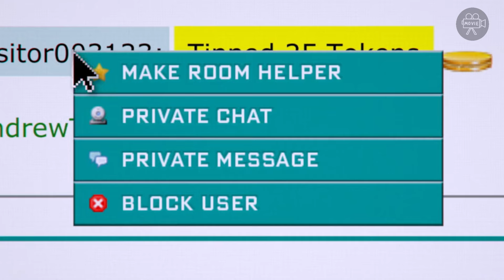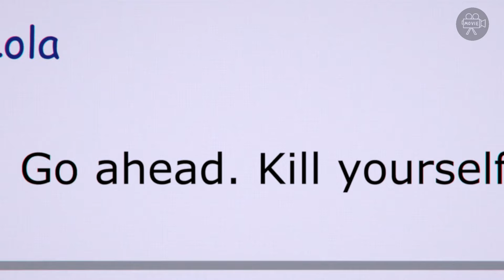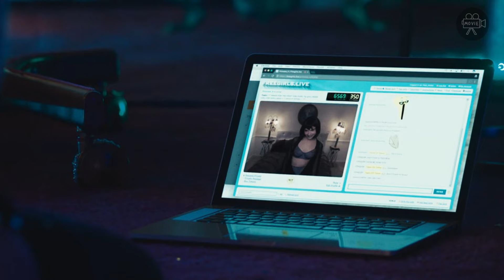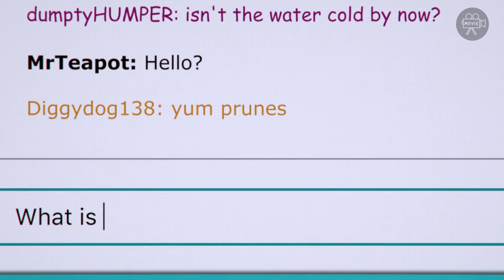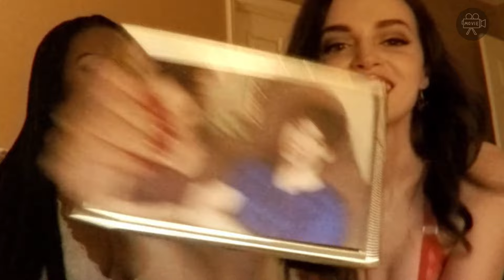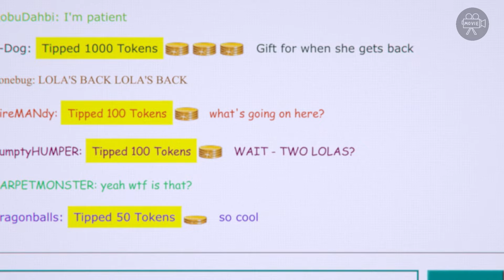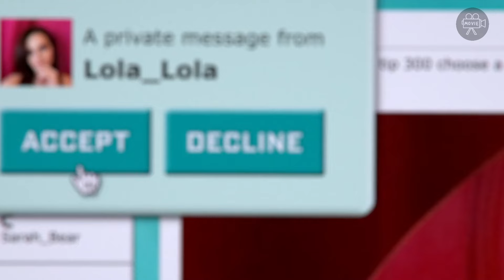Internet Celebrity Was Replaced By Someone Who Looked Exactly The Same During The Live Broadcast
An Internet celebrity's live broadcast account was stolen, and the person doing the live broadcast looked exactly like her. What's going on?